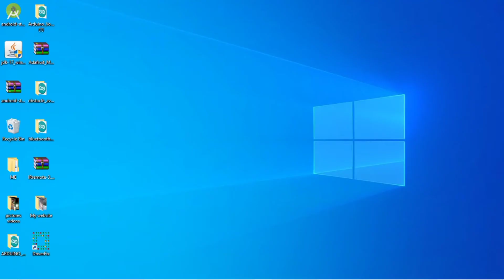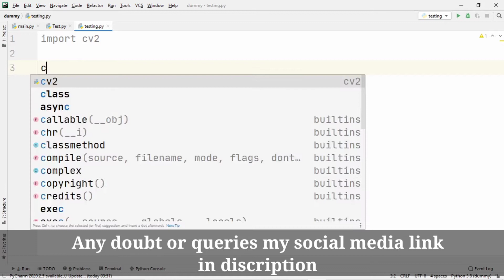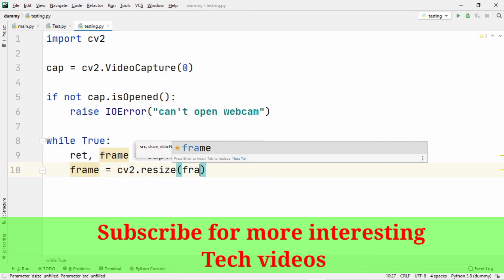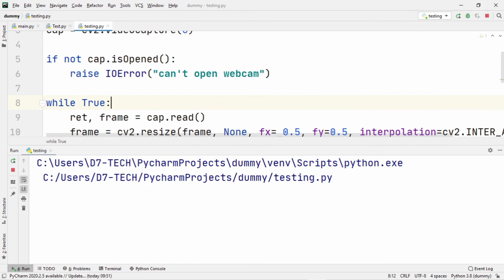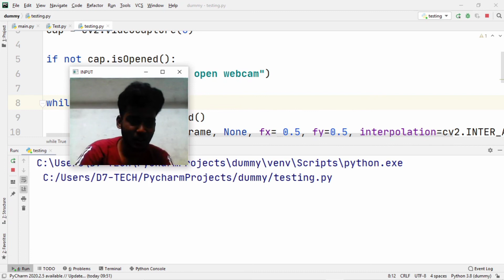Camera opening in python || webcam openCv in Tamil || Python video camera Tamil|| tech with dhurgesh